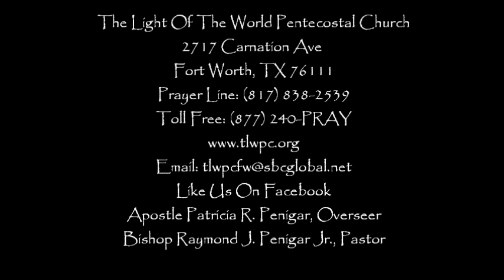"You Can't Stop The Shaking" Bishop Raymond Penigar - Jan. 15, 2017